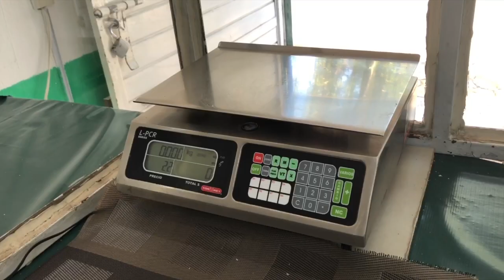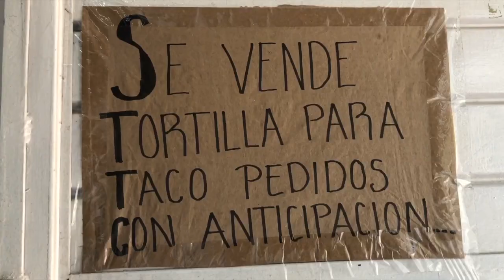Algunas tortillerías en Chiapas desconocen el aumento del precio de la tortilla | NOTITRECE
📰NotaInformativa | Este 1 de marzo la tortilla costará de 22 pesos hasta en 24 pesos en Chiapas, Debido al alza en el costo de los insumos, la tortilla tendrá un incremento en el estado.

✍🏻 Luis Salazar